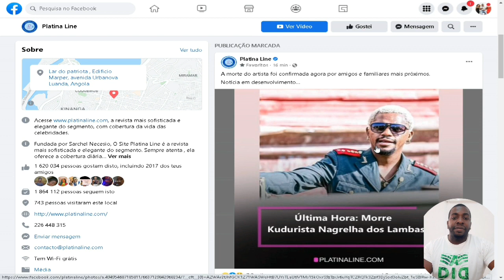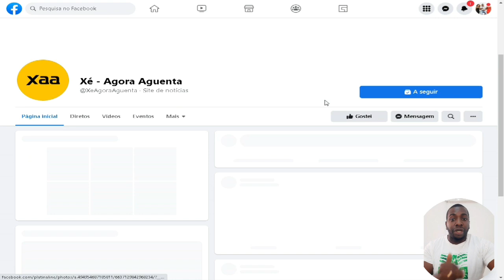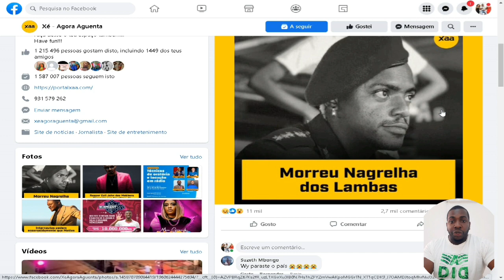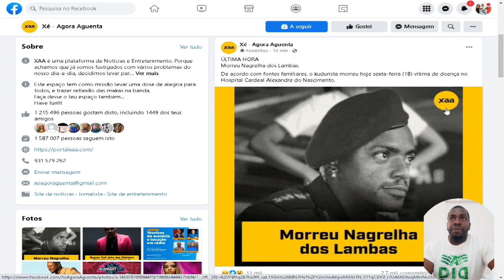MORREU KUDURISTA NAGRELHA DOS LAMBAS ANGOLA EM LUTO!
ÚLTIMA HORA
Morreu Nagrelha dos Lambas.
De acordo com fontes familiares, o kudurista morreu hoje sexta-feira (18) vítima de doença no Hospital Cardeal Alexandre do Nascimento.